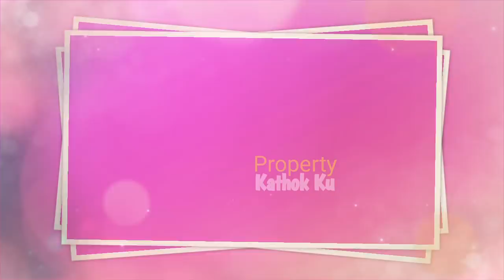Rizky Billar Ternyata SAKiTT Ini? Asisten Billar MALAH KECEPLOSAN Begini?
Jangan Lupa: _
Thankz!!..